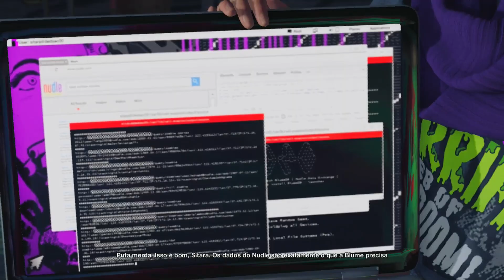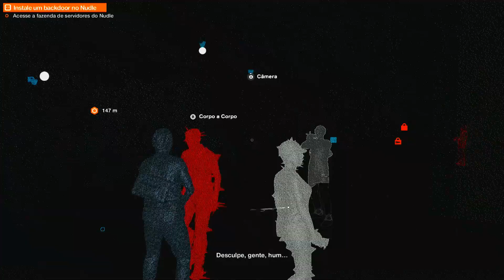Watch Dogs 2 #13 Missão Nudle !GMA#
Um jogo que se tornou uma saga de respeito, watch dogs 2 tem ligação forte com o seu primeiro game, estará disponível logo aqui no canal.